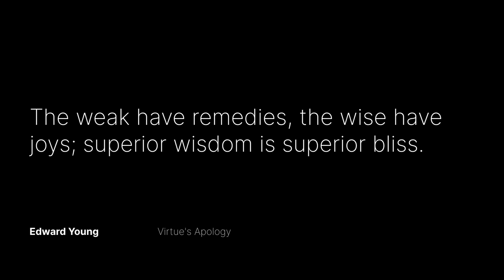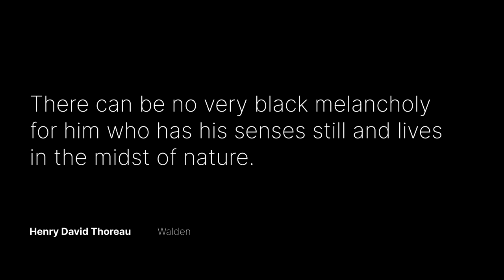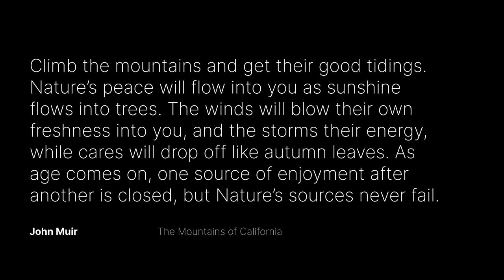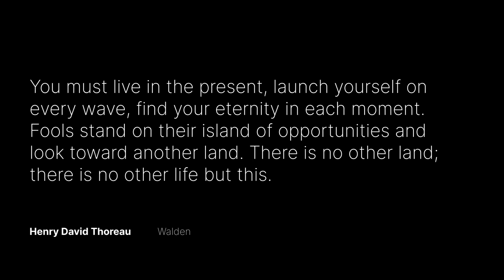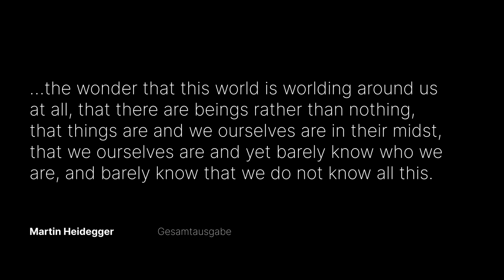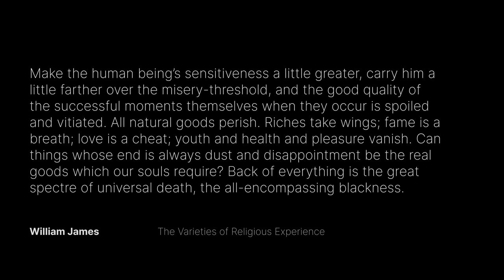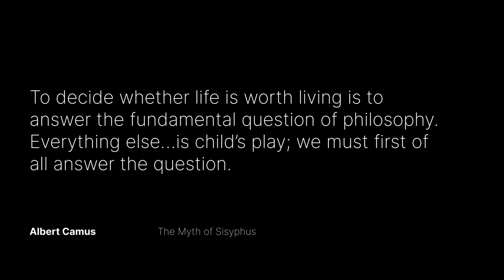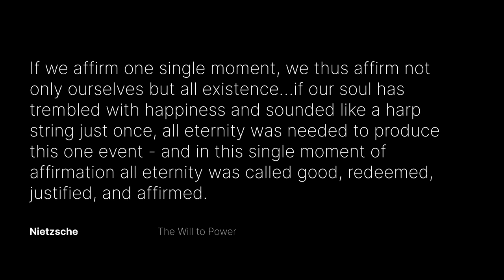The Psychology of Joy - 3 Antidotes to Suffering